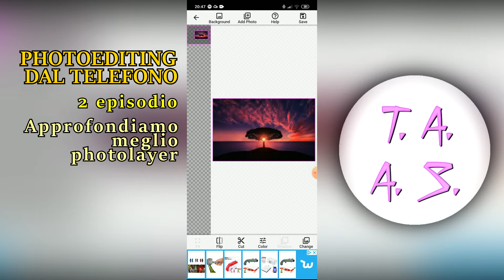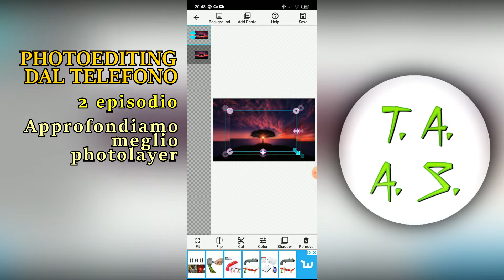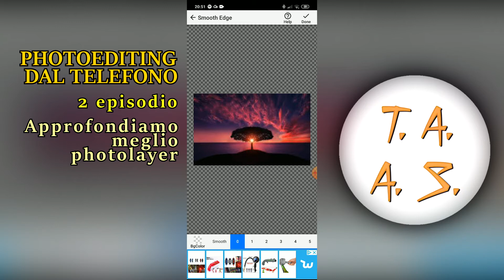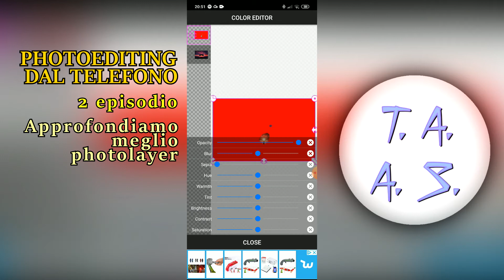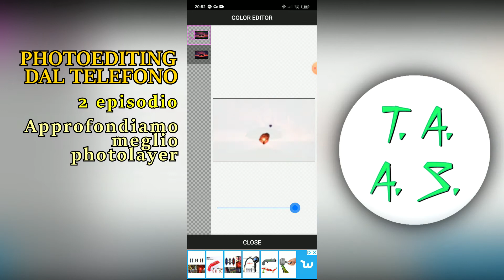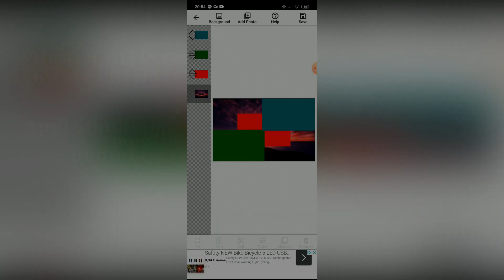Approfondiamo meglio photolayer, 2 EPISODIO DELLA SERIE: PHOTOEDITING DAL TELEFONO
Supporta la serie con un bel mi piace!
Hai bisogno di aiuto nel photoediting?
contattami via email!